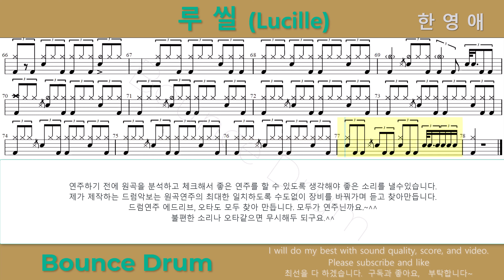[전곡보기] 한영애 루씰 7080 드럼커버 악보